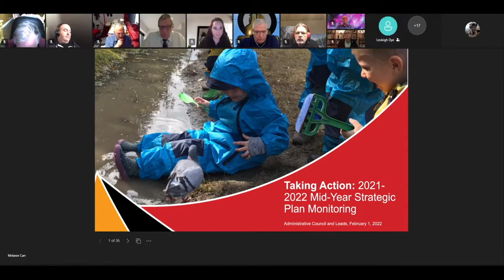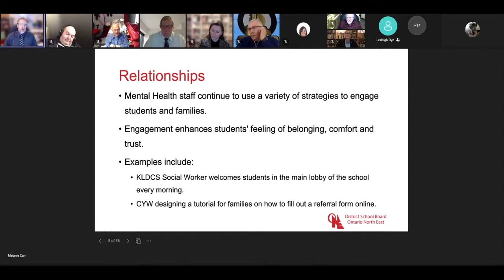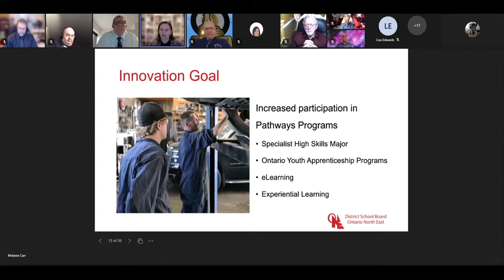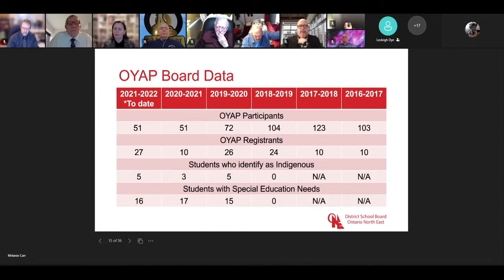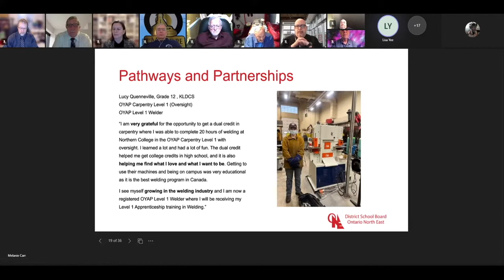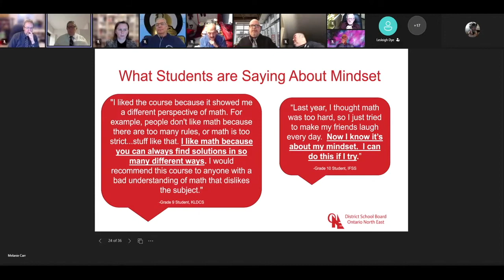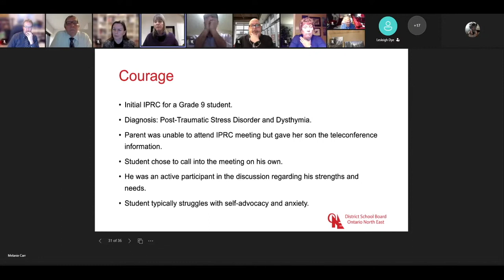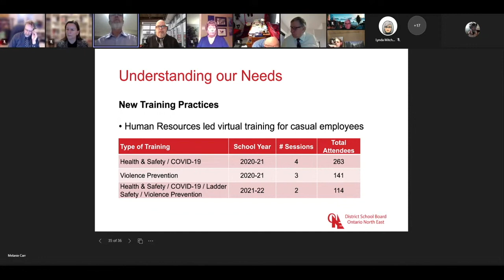2021 2022 Mid-Year Strategic Plan Presentation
On February 1, 2022, Administrative Council and Leads presented the mid-year Strategic Plan implementation update to the Board of Trustees.
The presentation was organized according to our Strategic Plan.  Presenters brought forward evidence on our three annual goals and on each of the nine Strategic Actions found in our plan.
We look forward to reporting on the first year of implementation of our 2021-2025 Strategic Plan in September 2022.